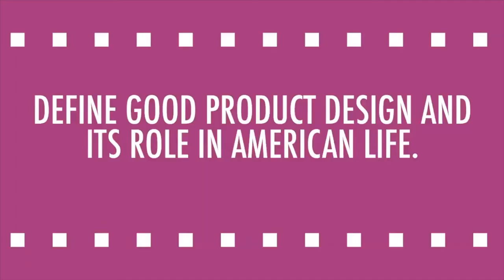Know the Difference Between Styling, Branding, and Design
Styling is just one small component of design. Think of celebrity stylists who dress celebrities for red carpet events-- they shop for their clients, putting together accessories, clothes, and other components to make a whole look. Product styling is not so different, in that it merely deals with combining colors and materials that work well together. There is no design or invention involved, as it does not deal entirely with features that are focused on the users' primary needs, unlike in product designing. At its core, styling is about achieving a certain look to convey brand image-- that is why it is problematic if you only have a stylist designing a product that you are making. The best product designers understand the limits of manufacturing, as well as how to get the most out of design techniques to get the perfect balance between form and function, as well as aesthetic.